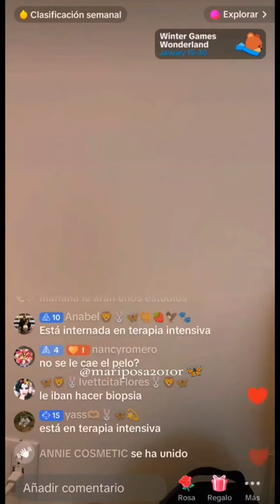DUOS UNA DECISIÓN QUE CAMBIA VIDAS